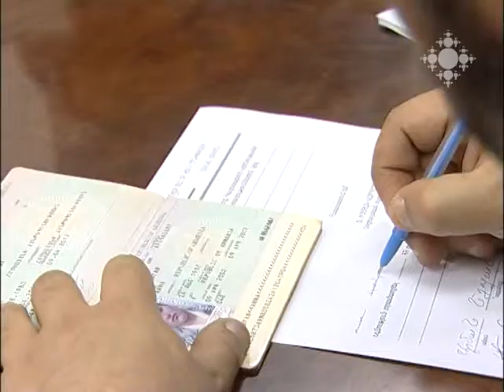Դրամաբաշխությունը շարունակվում է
Մայր Աթոռի սոցիալական բաժինը Արարատյան հայրապետական թեմի նվիրաբերած դրամական օգնությունը բաշխում է վերջին 10-ը  տարում զոհված կամ  հաշմանդամություն ունեցող զինվորների և այս պահին ՀՀ զինված ուժերում երկու և ավելի զինծառայող ունեցող ընտանիքներին: